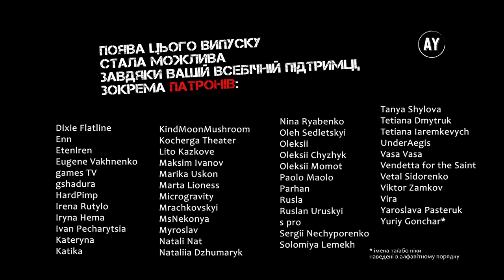Роберт Шеклі, Вниз через шлунковий тракт разом з Мантрою Тантрою... (2022) (аудіокнига українською)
"- Але ж у мене справді будуть галюцинації? - перепитав Грегорі.
- Як я вже казав, я Вам це гарантую, - відповів Блейк..."

✏️ Переклад Анатолія Пітика ✏️

🖼️ При створенні обкладинки використано арт-проєкт Ape Astronaut  🖼️
🎵 У музичному оформленні звучить композиція Reggae Wah - Doug Maxwell_Media Right Productions 🎵